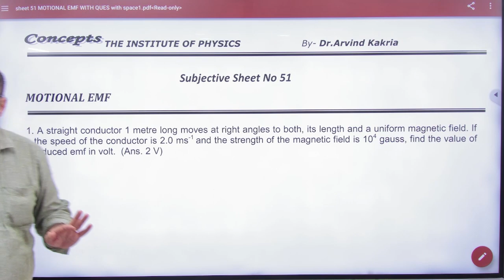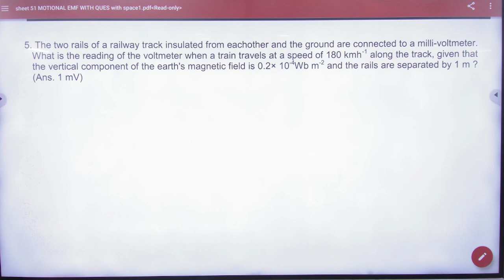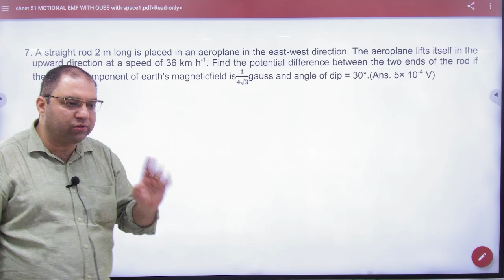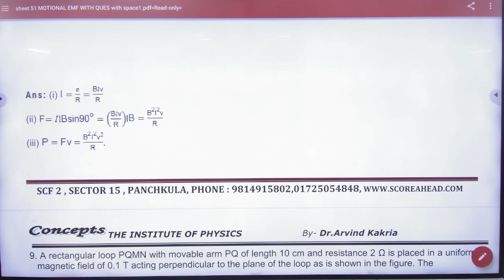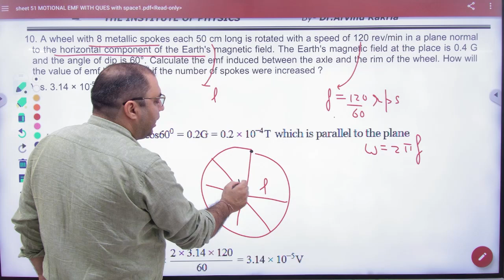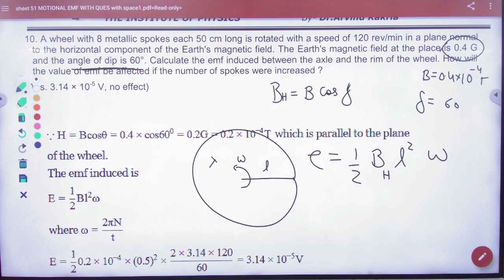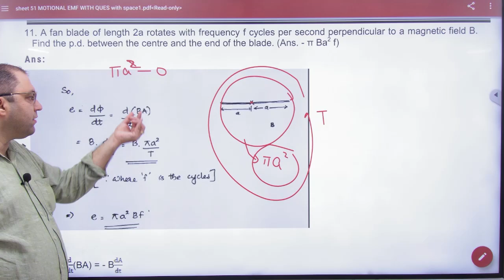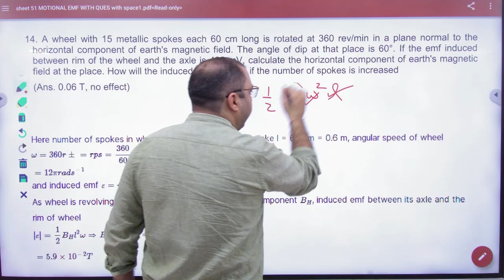1 Subjective sheet 51 Motional emf